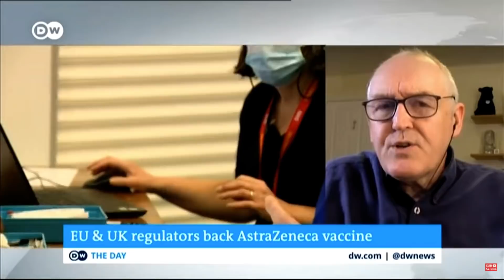Regulators agree on vaccination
MHRA in the UK and EMA in Europe both agree Oxford AstraZeneca vaccine is safe and effective.